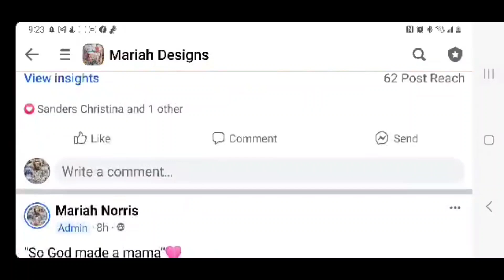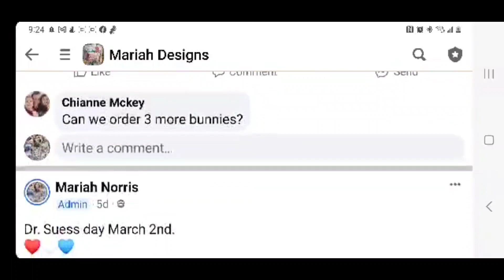Red fall Vampire tries to take over